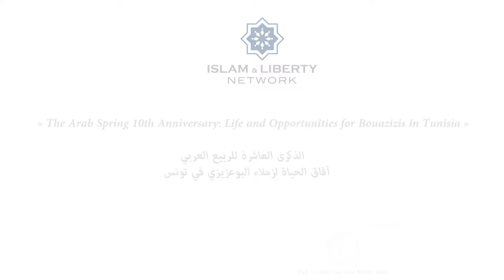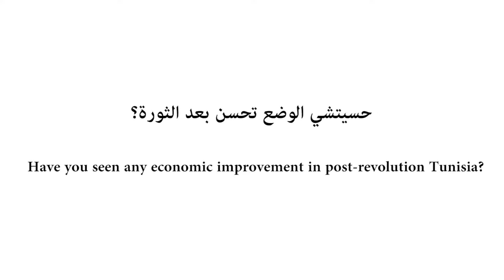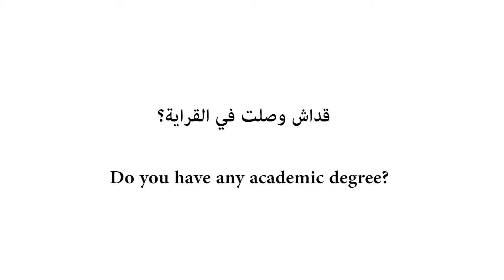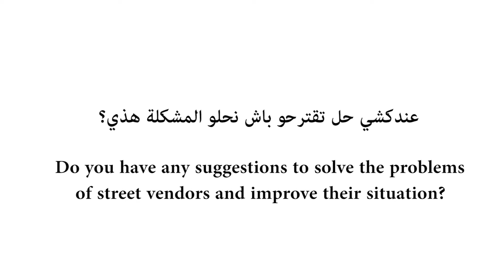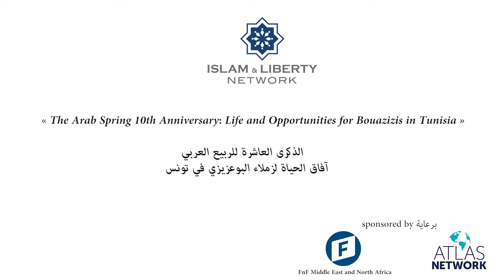Title: Interviewing Street Vendors in Tunisia Part 3 (ILN-Atlas Network-FNF Project)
As part of our ILN-Atlas-FNF project entitled “The Arab Spring 10th Anniversary: Life and Opportunities for Bouazizis in Tunisia”, we conducted interviews with street vendors in the 24 Tunisian governorates.
Enjoy the third video from the North West regions.